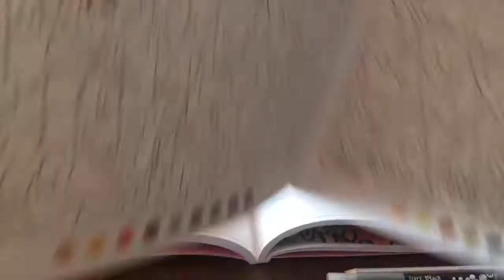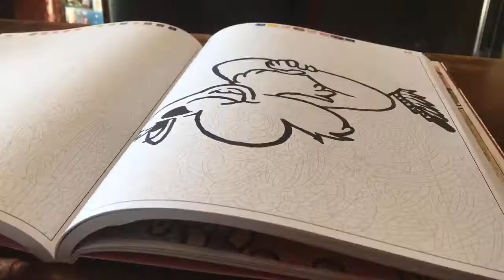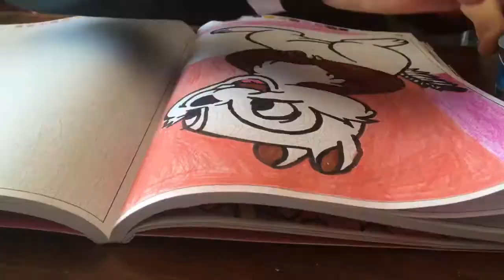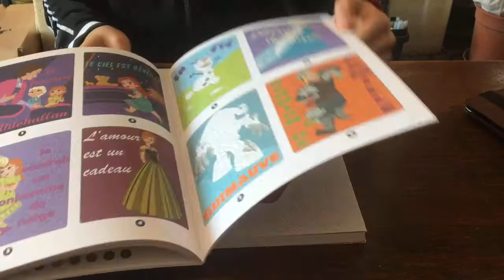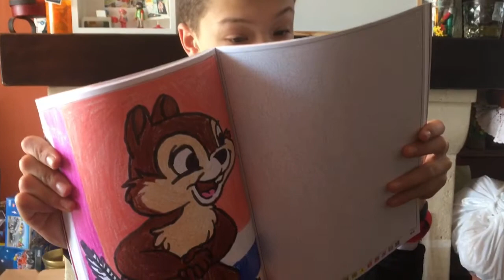On colorie tous ensemble